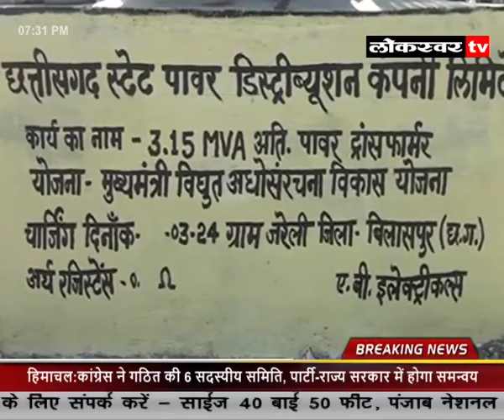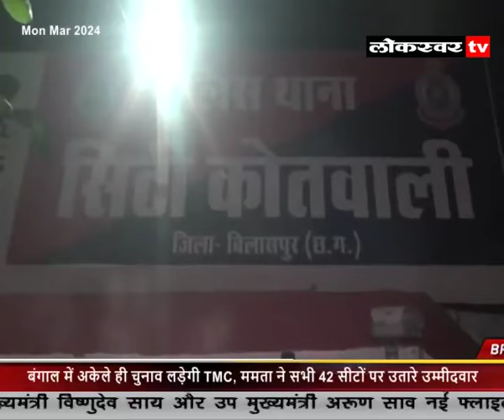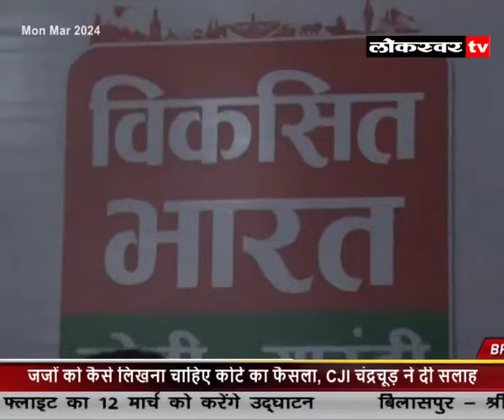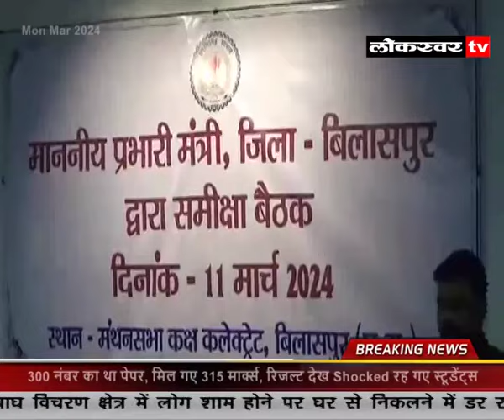News 11 03 2024